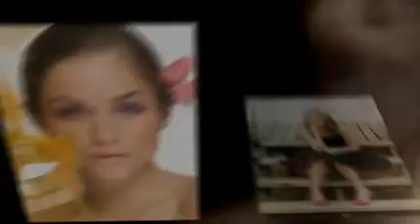Make a Appointment for Senior 2011 Photos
Make an appointment today for 2011 senior photos and participate in our SPA model competition.